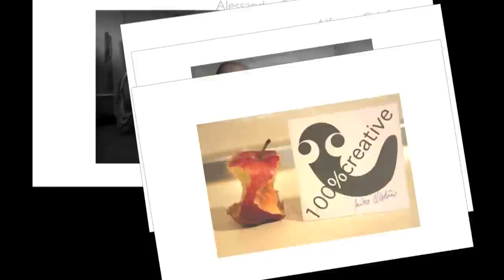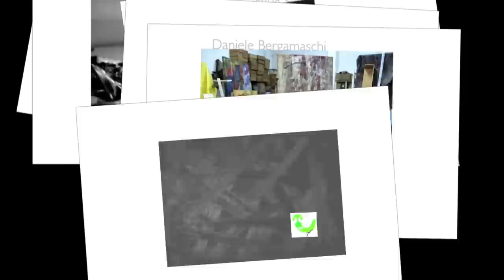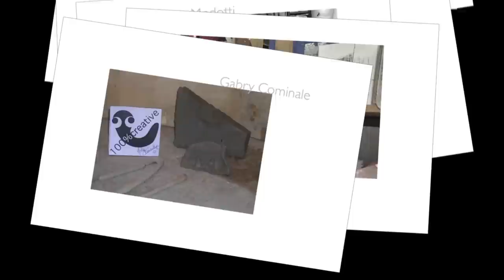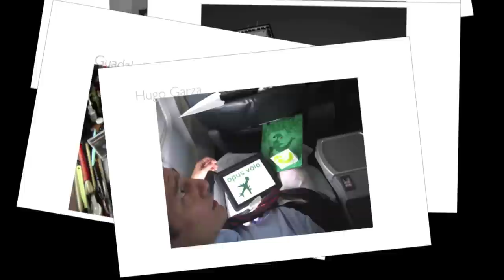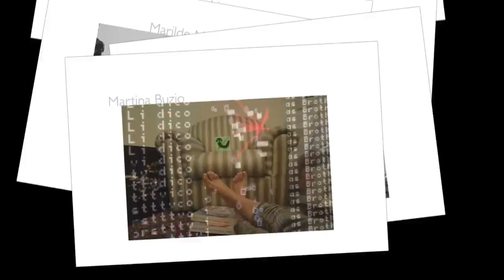100%creative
Curatela | Anna Epis, Aldo Torrebruno, microbo.net
Presentazione | Claudia Bonandrini, Anna Epis, Aldo Torrebruno
Copertina | Nadia Magnabosco